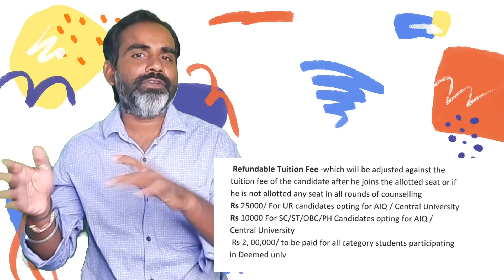Good news to NEET candidates| Registration details of MCC & KEA counseling|NEET 2021 Counseling